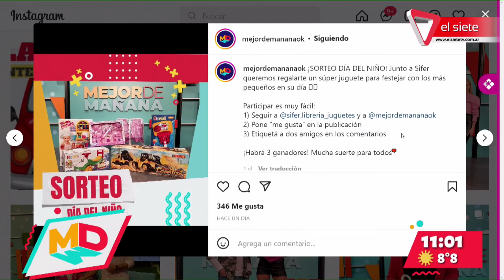Las "Minis de Mañana"